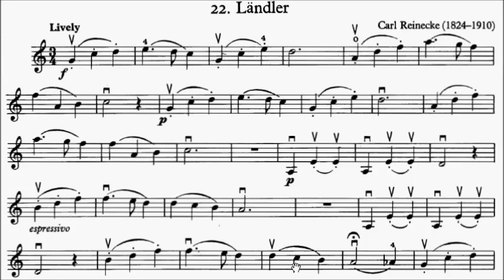Young Violinist's Repertoire Book 1 No.22 Reinecke Landler Sheet Music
WeChat: alanchan1024

Other upcoming syllabus update:
ABRSM Violin: July 2015 / Trinity Violin: July 2015 / HKSMF 2016: August 2015 / AMEB Series 10 Violin: TBA